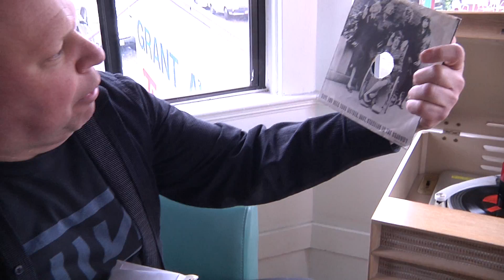ROLLING STONES IN DRAG! FROM "DO IT CLEAN: INSIDE THE MIND OF MATT PINFIELD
Matt talks about the back of an old Rolling Stones 45 and what they are wearing.

From the documentary "Do It Clean: Inside the Mind of Matt Pinfield"